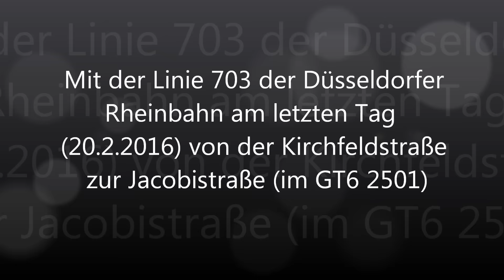Mitfahrt am letzten Tag der 703 der Rheinbahn